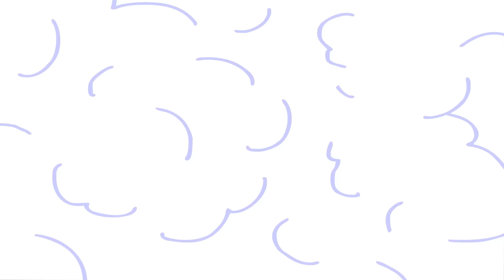Fizzy the Pet Vet Helps Rudolph Reindeer | Funny Stories for Kids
In this video, we're going to tell some funny stories about Rudolph The Reindeer. When Rudolph falls from the sky, Santa Claus has no idea! Luckily Fizzy The Pet Vet is nearby and  must find a way to put a glow in Rudolphs Nose. Without his nose glowing, he cannot guide Santa's Sleigh! Fizzy The Pet Vet works his magic and Rudolph is able to head back to Santa just in time for Christmas!

These stories are perfect for kids who love Christmas, and they'll make you laugh too! Fizzy The Pet Vet saves the day once again and Christmas is back on the calendar!